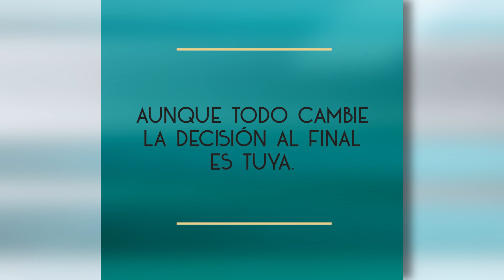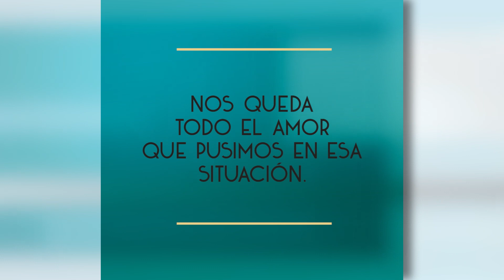677_1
1P1DR71mWmhHL_j6J_cT_W0d4QO_liRik